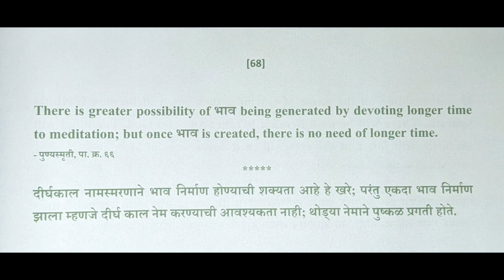Divine Thought on Namasadhan - 68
Shree Gurudev R. D. Ranade's 100 Divine Thoughts on Namasadhan

Thought reference: Punyasmruti, Pg. No 66